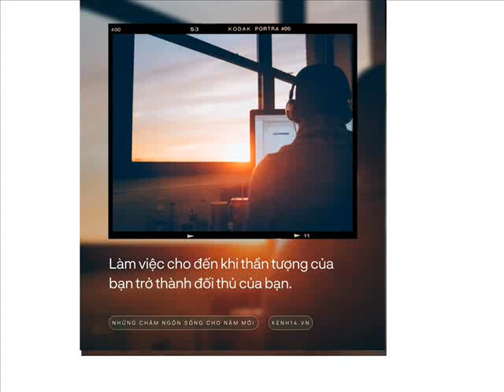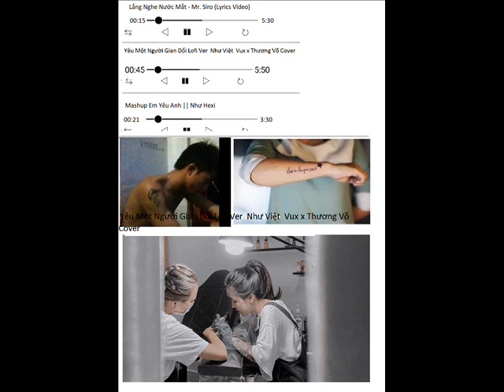Mặc Cho Đúng Sai Lofi Version Phương Đặng phần 1